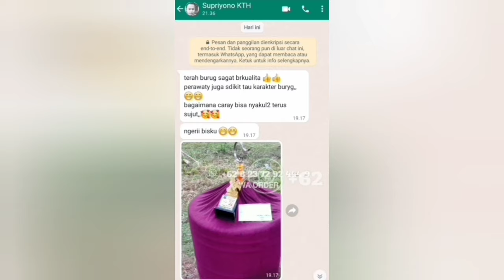BETINA PENCETAK ANAKAN JUARA SIAP MASUK KANDANG TERNAK‼️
Penting kami katakan ini sebelum mau order atau berkomentar di sini, harus tonton dulu semua video-video kami, baik itu tentang panen, pengiriman seluruh Sumatra, seluruh Jawa, dan Kalimantan, juga video-video testimoni transaksi, barang di kirim sampai tujuan selamat, dan juga sampai pelanggan kami yg juara, agar tidak salah paham, ada harga maka ada kualitas.